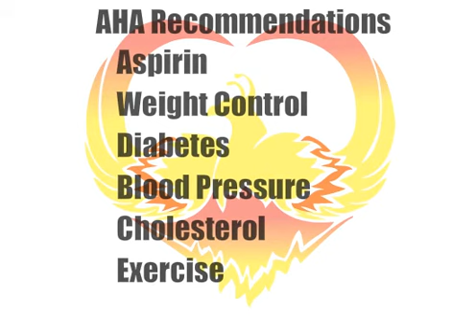Cardiology: Women's Health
Radio Interview on WMTR with Dr. Rhuna Shen